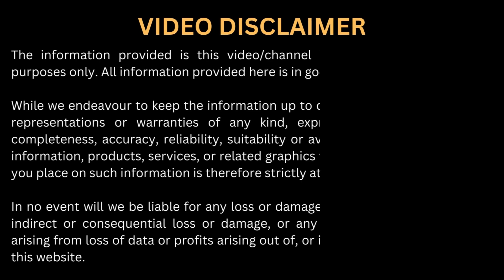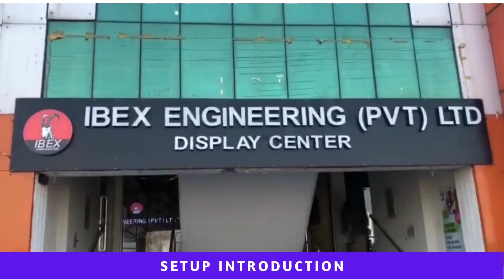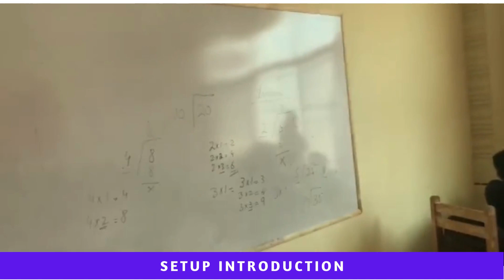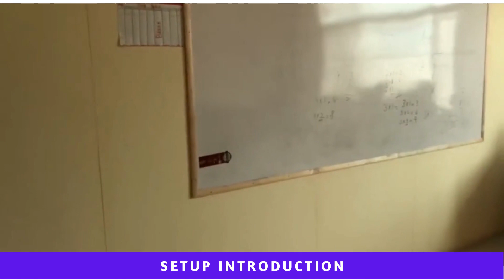Interview: Young Children Development Centre, Rawalpindi | Asifa Saleem | Stars with HK | Rehab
Interview: Young Children Development Centre, Rawalpindi | Asifa Saleem | Stars with HK | Rehab | Special Needs | Intervention

In this section of videos, we are interviewing different “Special Education Centres” & “Professionals Working for Special Needs Population” and are trying to provide you with the basic & useful information that parents are interested to know from these Special Education Centres, Schools, Facilities, and Professionals. We hope it will be helpful for parents & caregivers during their decision and selection of any related services for their children. Please do give us your feedback in the comments section as your encouragement means a lot.
The interview links related to these special education centres and professionals are also available on the directory where the names and basic detail about these "Centres & Professionals" is already mentioned.

WHAT WE HAVE COVERED IN THIS INTERVIEW:

00:00 Channel & guest introduction
00:54 Appreciation message
01:21 About the centre/setup
04:32 YCDC & different branches
08:17 Services & facilities
08:59 Challenges/disorders & age group
10:57 Diagnosis & assessment
12:07 Current number of children
13:15 Working pattern/mode
14:17 Focus areas regarding learning & growth
15:25 Equipment & material availability
16:24 Availability of online sessions
17:37 Team at centre
18:18 Key points regarding staff hiring
19:33 Regular training update of staff
20:51 Fee structure
23:20 Session observation by parents
24:16 Key points while selecting the setup
26:35 Physical Vs online session
28:04 Use of dignified language
30:36 Lack in Pakistani professionals
32:48 Message to parents
33:53 Thank you note
34:25 Visual tour of the setup

ABOUT YOUNG CHILDREN DEVELOPMENT CENTRE:
YCDC is a Rehabilitation centre which is working for children with special needs. YCDC started its journey from 1st January 2019 and working for the betterment of children with unique needs in the most friendly environment. It is run by professional and trained staff. We never compromised quality over quantity. We are treating children with need based therapies and polishing their skills to adjust them in the society. In the result of our efforts many children are now part of mainstream. YCDC is unique in uniform, which gives the concept of unity and preparing children for school like environment.

VISION:
“Improving the conditions of acceptance from society”

MISSION:
“Work for young children & adults in the field of disability and education”

AIMS & OBJECTIVES:

The Aims and Objectives for YCDC is established are as follows:
The Objectives for which the YCDC has been constituted are given below:
 To strengthen and empowered disable person by providing them the kind of support they need.
 To provide general, technical and vocational education and skills in disables.
 To provide any kind of Phsio assistance needed by anyone in need.
 To make our society aware of the concern of young’s and disable issues and promote better understanding of their issues.

Address:
Zaraj Houseing Society, h 26/106, St 8/1, Sector (A), Islamabad-Pakistan.

ABOUT OUR CHANNEL (Stars with HK):
Here we meet brilliant & shining real-life stars from different fields. The purpose is to highlight these individuals and sharing their stories with you. Here, we also meet different organizations/centres working for the betterment the people and society.

ABOUT LITTLE PURE SOULS:
We have an informational website as well i.e. for special needs children. Here, parents can find

1. “Special Education & Learning Facilities/Centres” based on the city & challenge of the child.
2. “Professionals” working for people with additional needs based on the city & expertise.
3. “Resources” including books, guides, manuals, flashcards, activities etc.
4. “Suppliers” providing material & equipment for special needs persons.